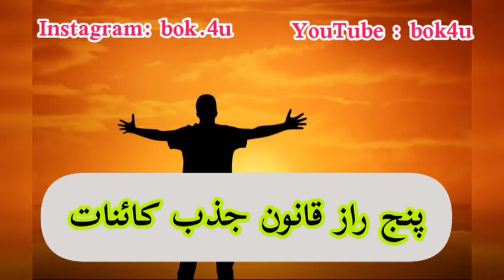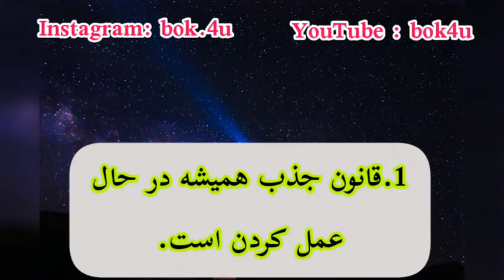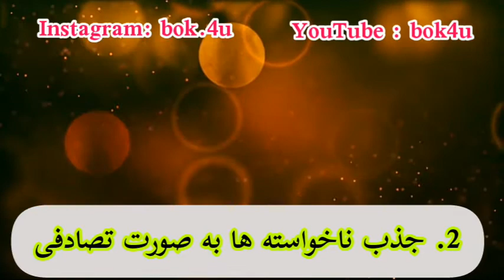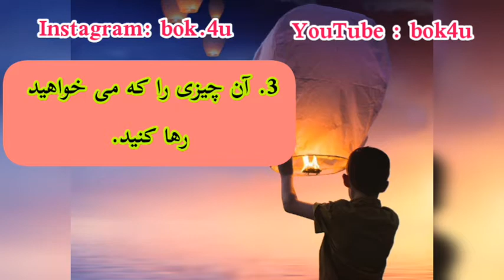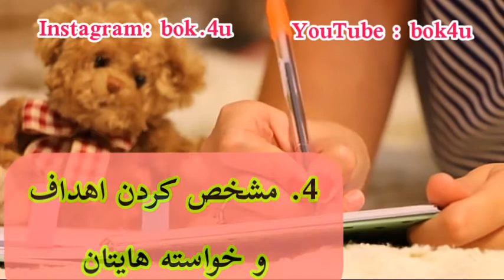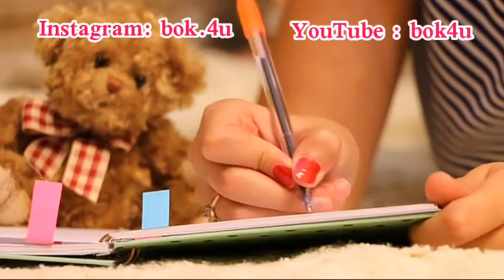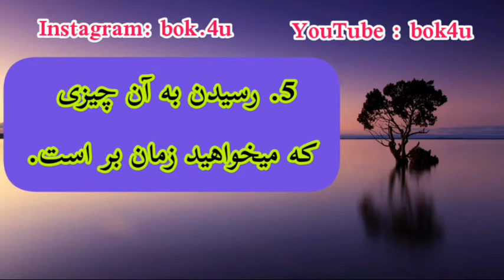5 راز قانون جذب و کائنات که کسی به شما نمی گوید!!! 😮 || ناگفته های قانون جذب| قانون جذب چیست؟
۵ راز قانون جذب که نمی دانید :

۱_ قانون جذب همیشه در حال عمل کردن است :

یکی از افکار بسیار غلط این است که خیلی از افراد فکر می‌کنند قانون جذب را خودشان به کار انداختن و بعد از یادگیری آن خودشان آن را وارد زندگی خود می‌کنند . ولی بر خلاف این باور که این افراد دارند قانون جذب دائماً و همیشه در حال عمل کردن و بر روی زندگی مان تاثیر می گذارد .

قانون جذب یک نیروی است که در برابر افکار و احساسات ما واکنش نشان می دهد . به هر چیزی که فکر کنیم و روی آن تمرکز کنیم در حال جذب کردن آن می باشیم .

هر چیزی که درون ذهنتان بیاید در حال فرستادن ارتعاش و فرکانس آن به کائنات هستیم و کائنات با توجه به آن انرژی که دریافت کردند آن را وارد زندگی ما نمی کند .

قانون جذب می گوید ” به هر چیزی که فکر کنید آن را جذب می‌کنیم ” , فرقی نمی کند که به یک چیز مثبت یا منفی فکر کنید .

قانون جذب همیشه و در همه جا در حال عمل کردن است . فرقی نمی کند که شما به چه چیزی فکر میکنید .

اگر به بی پولی و نداشتن کار فکر می کنید در حال جذب بی پولی و بیکاری هستید , اگر به یک رابطه خراب فکر می کنید در حال جذب رابطه های خراب در زندگیتان هستید , اگر هی می گوید که دختر و پسر خوب نیست کائنات این شرایط را وارد زندگیتان می‌کنند .

اما اگر همیشه مثبت نگر هستید و به چیزهای مثبت فکر میکنید همان ها بیشتر وارد زندگیتان می‌شود .

برای آنکه بتوانید خواسته و اهدافتان را جذب کنید باید افکار و ذهنتان را در اختیار بگیرید , چون در اغلب مواقع افکارتان منفی بوده کار سخت و دشواری است که کنترل افکار و ذهن تان را در اختیار بگیرید .

اگر کنترل ذهنتان را بتوانید در اختیار بگیرید می‌توانید خواسته به اهدافتان را جذب کنید . اما اگر نتوانید افکارتان را کنترل کنید و در اختیار خود بگیرید شرایط زندگیتان همین طور که هست باقی می ماند و پیشرفتی نخواهید داشت .

بهترین راه برای در اختیار گرفتن ذهن و افکارتان تمرین کردن است . با تمرین کردن می‌توانید خیلی راحت کنترل ذهن و افکارتان را در اختیار بگیرید و در جهت خواسته و هدف خود حرکت کنید

۲_ جذبه ناخواسته ها به صورت تصادفی :
گاها ممکن است به صورت اتفاقی و تصادفی چیز نادرست و ناخواسته ای را جذب کنید . اضطراب و ترس و در کل منفی نگری باعث می شود چیزهایی را به اشتباه و تصادفی جذب کنید .

به همین دلیل اگر دائماً استرس داشته باشید و یا نگران باشید نه تنها از آن خواسته و هدف تان دور می شوید بلکه ممکن است چیزهایی را که دوست ندارید وارد زندگی تان به شود
۳_ آن چیزی را که میخواهید رها کنید :

یکی دیگر از رمز و راز قانون جذب رها کردن خواسته و اهدافتان می باشد . بر اساس قانون جذب که اگر واقعا می خواهید به آن خواسته و هدف که دارید برسید باید آن را رها کنید و به خواسته تان نچسبید .

منظور از رها کردن خواسته و هدف یعنی وقتی اهداف و خواسته هایتان را مشخص کردید وسواس نشوید و دائماً روی خواسته های تان اصرار نکنید .

باید خواسته و هدفتان را در کائنات رها کنید . می توانید با تمرکز بر روی خواسته های تان به آن چیزی که میخواهید برسید.
باید مطمئن باشید که کائنات شما را به آن چیزی که میخواهید میرساند.

۴_ مشخص کردن هدف و خواسته هایتان :

یکی دیگر از رمز و راز قانون جذب کائنات که افراد کمی به آن اشاره می‌کنند مشخص کردن هدف و خواسته هایتان است .

کلید اصلی قانون جذب برای آن که می خواهید به خواسته به هدفتان برسید در ابتدا باید خواسته هایتان را به طور واضح و دقیق با تمام جزئیات مشخص کنید .

مشخص نکردن آن چیزی که میخواهید باعث ارسال فرکانس و ارتعاش نامشخص به کائنات می‌شود .

وقتی نتوانید ارتعاش خواسته تان را مشخص به کائنات ارسال کنید چه انتظاری دارید که شما را با آن چیست که می‌خواهید برسانند .

به این دلیل است که خیلی از افراد فکر می‌کنند با قانون جذب نمیتوانند به آن خواسته به هدفی که دارند برسند.

۵_ رسیدن به آن چیزی که میخواهید زمان بر است :

اینکه با قانون جذب می توانید به تمام خواسته و آرزوهایی که دارید برسید واقعیت دارد و هیچ نشدی در این قانون وجود ندارد .

درست است که اگر اصول و راز و رمز کائنات و قانون جذب را بدانید و آن را در این زندگی تان پیاده سازی کنید می‌توانید یک زندگی عالی برای خودتان رقم بزنید .

اما چیزی که باید بدانید این است که رسیدن به آن خواسته به هدفی که دارید نیاز به زمان دارد . و غیر ممکن است مثلاً شما در یک ماه به تمام خواسته و اهدافی که دارید برسید .

برای آنکه بتوانید به بهترین شکل ممکن و موثرترین راه از قانون جذب استفاده کنید باید در برخی زمینه ها مهارت پیدا کنید مثلاً استفاده از عبارات تاکیدی , تجسم خلاق , درست تمرین کردن و…خبره باشید .

باید بتوانید به طور دقیق بر روی آن خواسته و هدفی که داری تمرکز کنید .

تمرکز کردن به خواسته تان ممکن است در ابتدای راه برایتان کمی دشوار و سخت باشد ولی با مرور زمان و انجام تمرینات این دشواری و سختی برایتان کمرنگ می‌شود..
اما قسمت خوب ماجرا اینجاست که اگر درست تمرین کنید , درست ارتعاش خواسته و هدف تان را به کائنات سال کنید خیلی زود نتایج باورنکردنی را وارد زندگی تان خواهید دید .

همین نتایج باعث می شود که شما ادامه دهید و متوقف نشوید